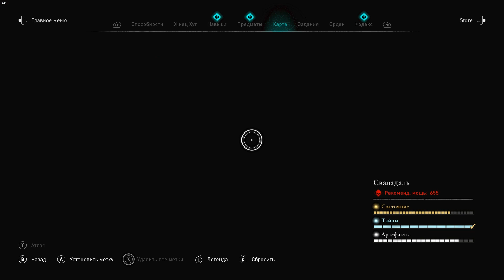How to fry Jotnar(Jotun) in Assassin's Creed Valhalla | Dawn of Ragnarok | RIEKR (Secret Boss)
Jotun armor set
Fiery Warsong (atgeir)

Reward: Jotnar Cleaver (bearded axe)

The Jotnar Cleaver is unlocked after you kill all five Suttungr's Outriders, then equip their Jotun Armor pieces. This will allow you to walk through the portal at the base of the Gomul-stifla dam in Vangrinn and face their leader, Riekr. Defeat her to get the axe!

Aesir(Nightmare) difficulty, Red Skull, no damage,no bow